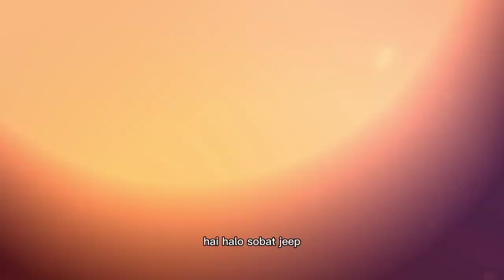PIONIR JEEP BELI 1 JEEP LAGI? BUAT APA??? || PIONIR JEEP TODAY